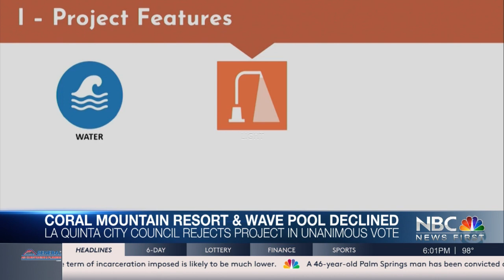Coral Mountain Resort Declined, Council Unanimously Rejects Project